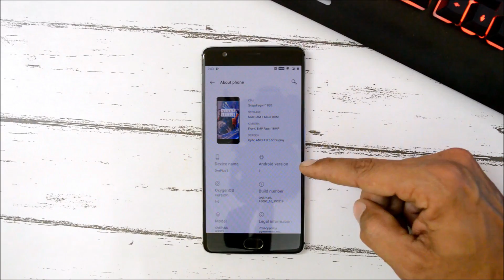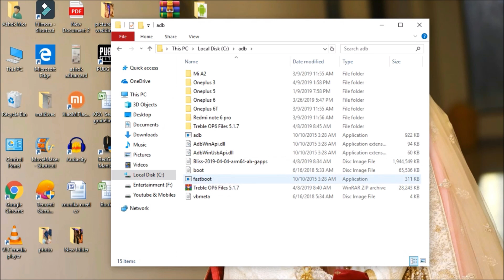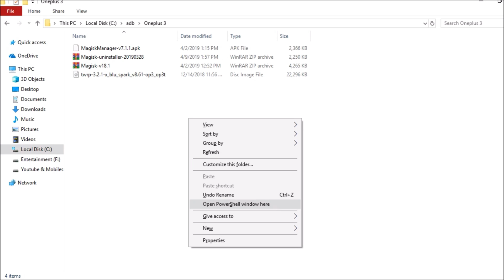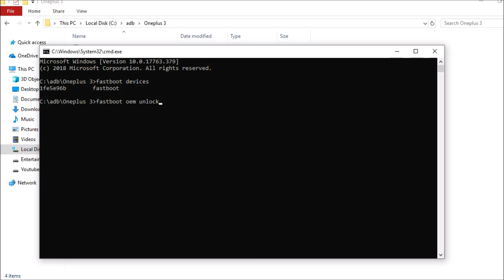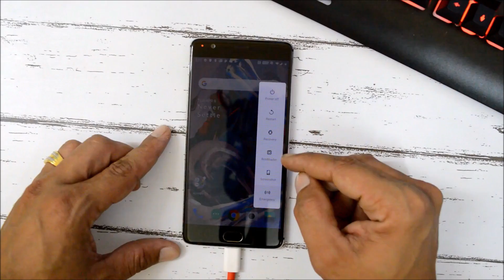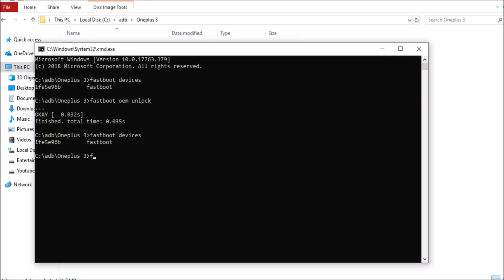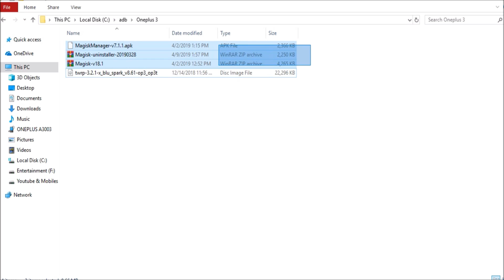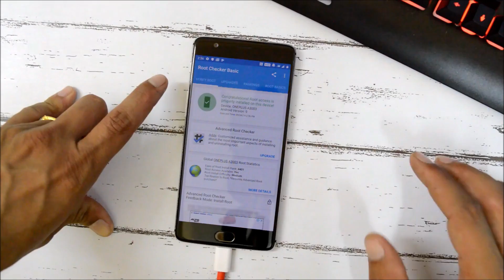Step by Step Guide to Root Oneplus 3 & 3T running Android Pie ( Oxygen OS 9.0 / Hydrogen OS 9.0 )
This video will help you root oneplus 3 and 3t running android pie oxygen os or hydrogen os

Join our telegram for download links as its a leaked file will not share the